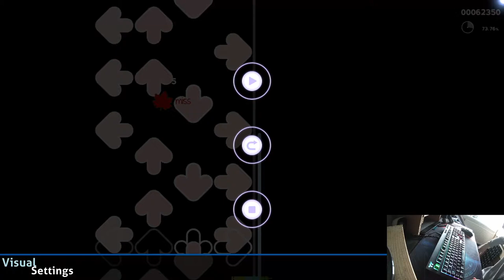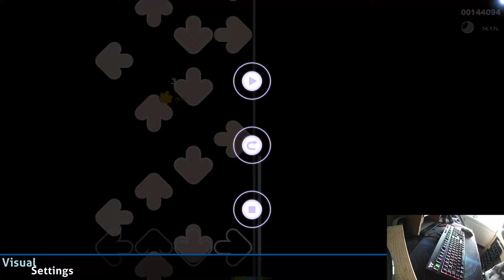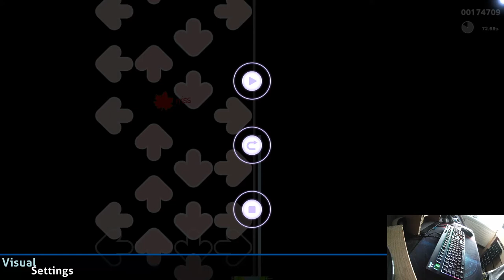Cyber Inductance 1.9x 72.26% (3 pause)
:0 how to train your stamina like a pro 0: